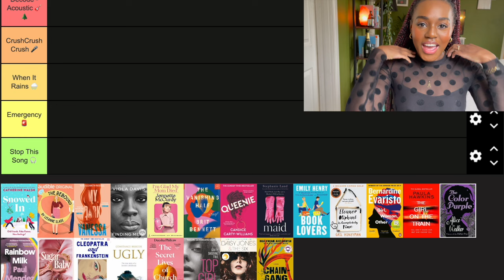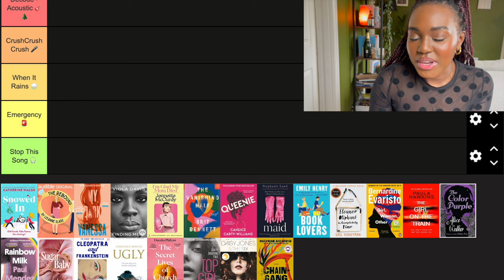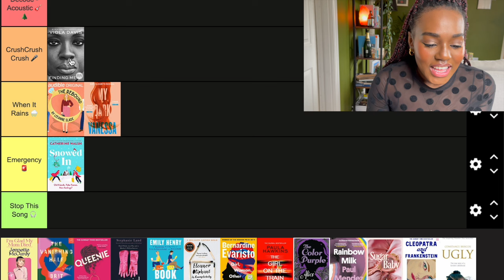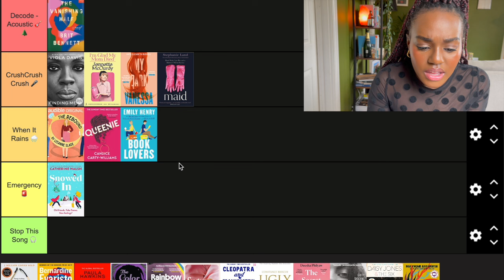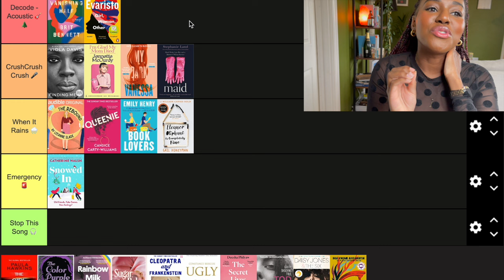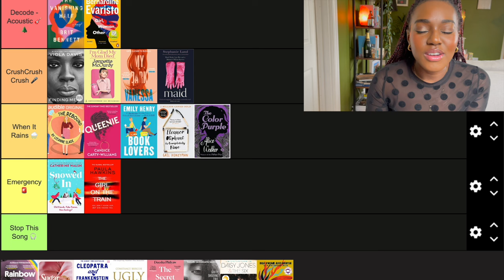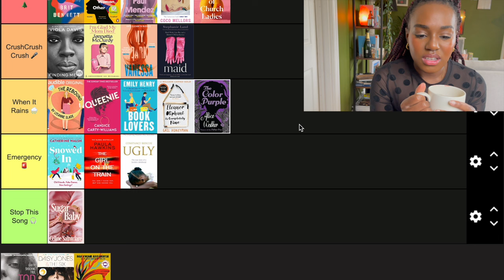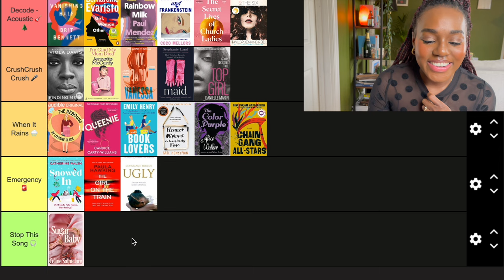Tier ranking my 5 ⭐️ reads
Hey everyone, 🫶🏾

I decided to tier rank my 5⭐️ reads (whilst sneaking in a few 4.5⭐️ reads too). I saw @Blacklore_uk do this recently, it looked like fun, so I thought I'd take a crack at it.

Also, let me know if you guys are fans of Paramore too! There's a really cool podcast I listen to called @blackpeopleloveparamore which I highly recommend you give a listen. It's not just about Paramore as they do discuss other topics as well! However, the host, Sequoia actually got to interview the queen herself, Ms Hayley Williams and I was GAGGED! 👑 🎸

BOOKS MENTIONED:

You can find the full list of my entire book collection